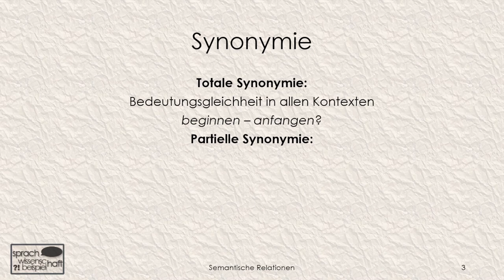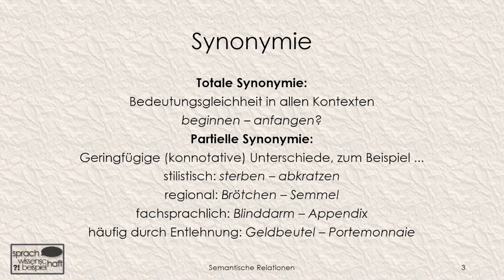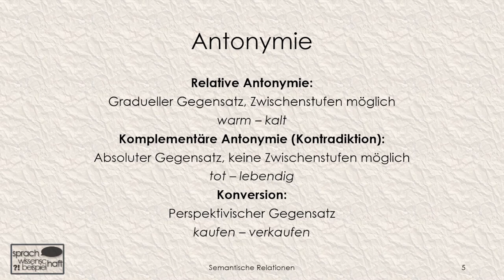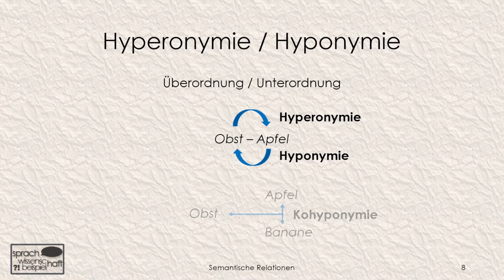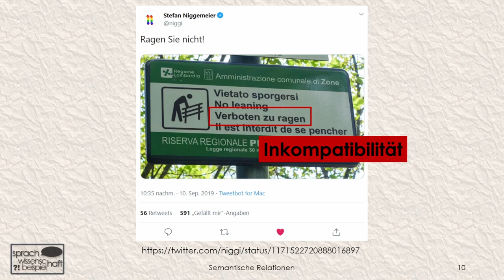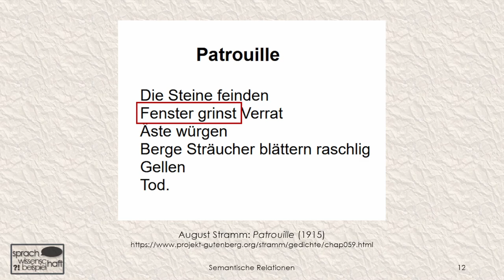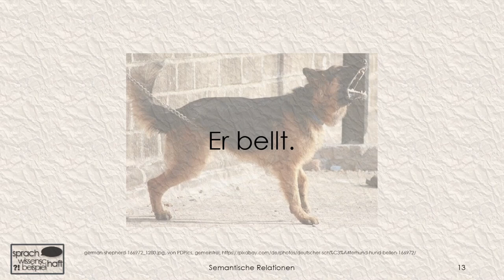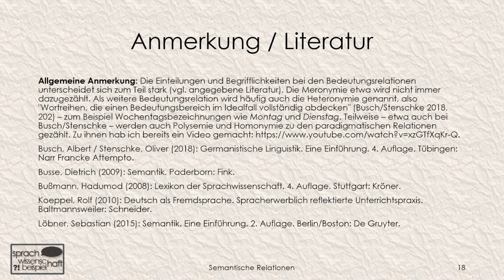(Schwäbisch-)Tabu – Semantische Relationen – paradigmatisch vs. syntagmatisch 🗨️ Sprawib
Gerade in den letzten Jahren sind viele neue Brett- und Kartenspiele erschienen, in denen die Kommunikation in irgendeiner Weise künstlich eingeschränkt wird. In diesem Video geht es aber um den Klassiker "Tabu" (bzw. um eine Schwäbisch-Variante, die ich mal erstellt hab). Denn daraus kann man viel über die semantischen Beziehungen zwischen Wörtern lernen.
Welche weiteren sprachlichen Gesellschaftsspiele kennt ihr?

Timecodes:
00:00 - Einführung: Tabu
00:24 - Synonymie
01:20 - Antonymie
02:34 - Schwäbisch-Tabu
03:13 - Hyperonymie/Hyponymie
03:38 - paradigmatisch vs. syntagmatisch
04:38 - Inkompatibilität / Kollokationen
06:45 - Codenames
07:52 - Weitere Spiele... Empfehlungen?
08:27 - Anmerkung / Literatur

Allgemeine Anmerkung: Die Einteilungen und Begrifflichkeiten bei den Bedeutungsrelationen unterscheidet sich zum Teil stark (vgl. angegebene Literatur). Die Meronymie etwa wird nicht immer dazugezählt. Als weitere Bedeutungsrelation wird häufig auch die Heteronymie genannt, also "Wortreihen, die einen Bedeutungsbereich im Idealfall vollständig abdecken" (Busch/Stenschke 2018, 202) – zum Beispiel Wochentagsbezeichnungen wie Montag und Dienstag. Teilweise – etwa auch bei Busch/Stenschke – werden auch Polysemie und Homonymie zu den paradigmatischen Relationen gezählt. Zu ihnen hab ich bereits ein Video gemacht

Verwendete Literatur:
Busch, Albert / Stenschke, Oliver (2018): Germanistische Linguistik. Eine Einführung. 4. Auflage. Tübingen: Narr Francke Attempto.
Busse, Dietrich (2009): Semantik. Paderborn: Fink.
Bußmann, Hadumod (2008): Lexikon der Sprachwissenschaft. 4. Auflage. Stuttgart: Kröner.
Koeppel, Rolf (2010): Deutsch als Fremdsprache. Spracherwerblich reflektierte Unterrichtspraxis. Baltmannsweiler: Schneider.
Löbner, Sebastian (2015): Semantik. Eine Einführung. 2. Auflage. Berlin/Boston: De Gruyter.